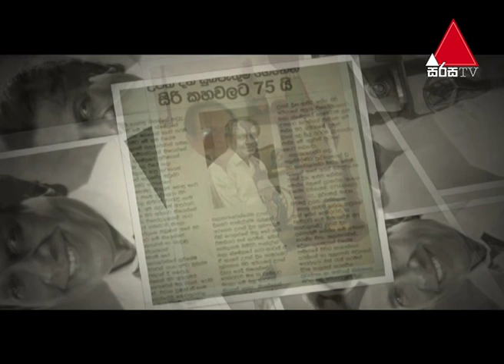Lassana Dawasak (ලස්සන දවසක්) with Buddhika Wickramadara | Episode 93 | Sirasa TV